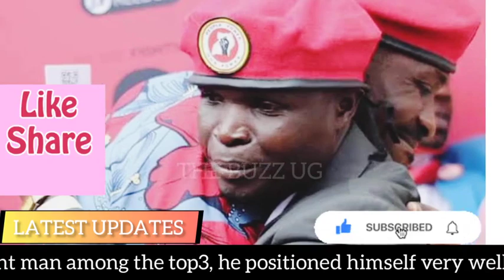Finally Ronald Mayinja breaks silence, reveals his HIV status, positive? Praises Bobi Wine for sta..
Finally Ronald Mayinja breaks silence, reveals his HIV status, positive? Praises Bobi Wine for status for standing tall among the top3